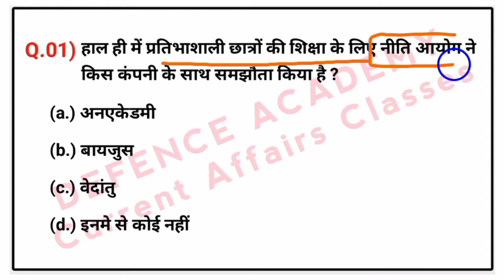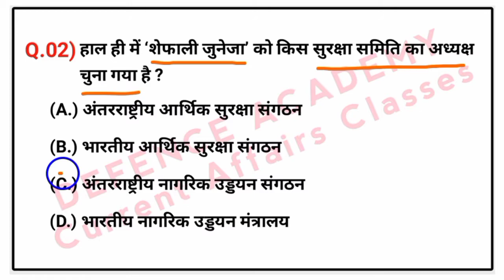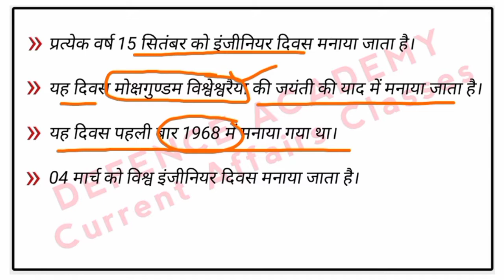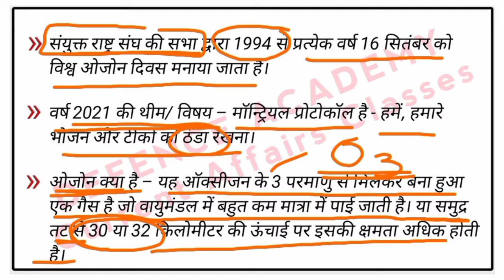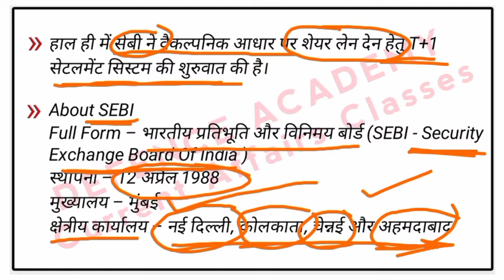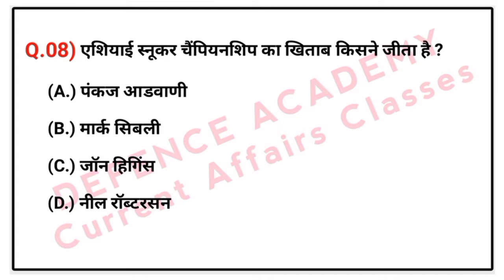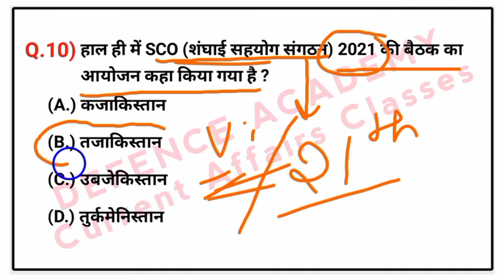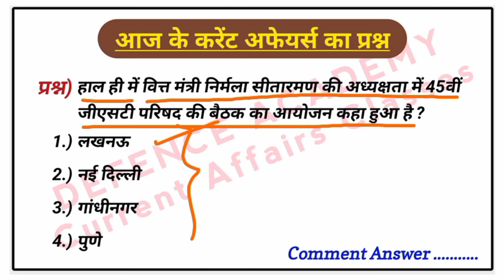19-20 Sep 2021 Current Affairs | Daily Current Affairs | Current Affairs in Hindi | Kirar Sir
19-20 September 2021 Daily Current Affairs

जानें कृत्रिम वर्षा कैसे कराई जाती हैं एवं इस तकनीक में कौन कौन से केमिकल्स का उपयोग किया जाता है 🌧️...

जाने पानी कितने प्रकार का होता है एवं बैटरी का पानी कैसे बनता है , इंजेक्शन का पानी कैसे बनता है , घाव को साफ करने वाला केमिकल कौन सा होता है ...

To Join WhatsApp Please Send Your Name and City on 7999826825

Team
Defence Academy Coaching Classes Vidisha